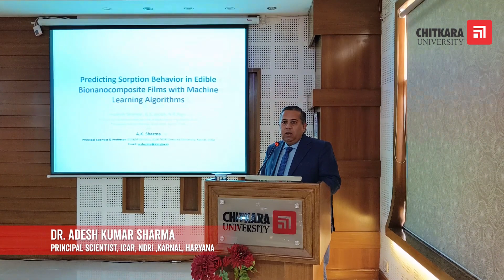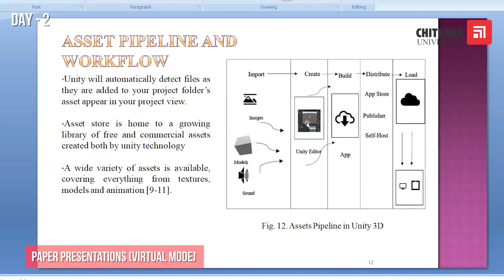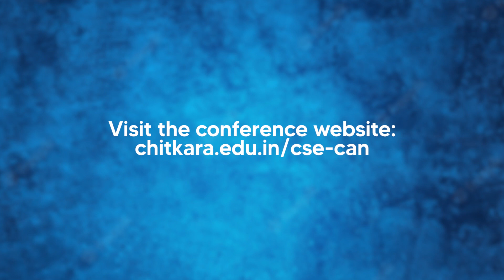ICAN 2022 - 3rd edition of Engineering Conference at Chitkara University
Chitkara University organised the 3rd edition of its flagship engineering conference – the International Conference on Computing, Analytics and Networks (ICAN 2022) with technical sponsorship from IEEE. The prime objective of organizing this conference was to provide a platform for young researchers to share their research work with the community and obtain feedback from the leading experts of the world in the domains of computing, analytics and networks.